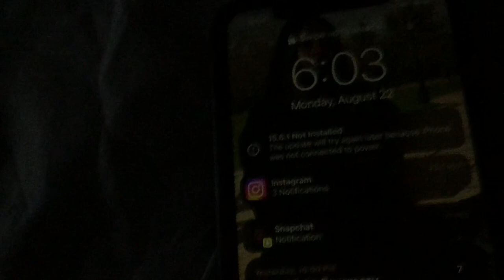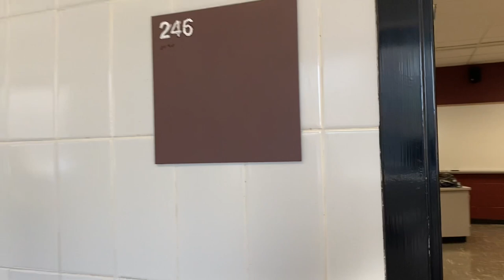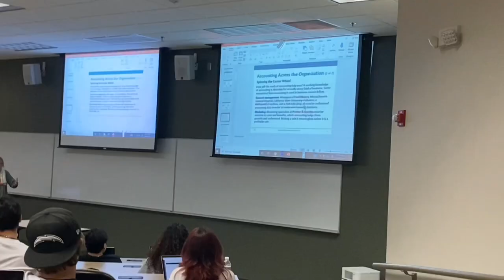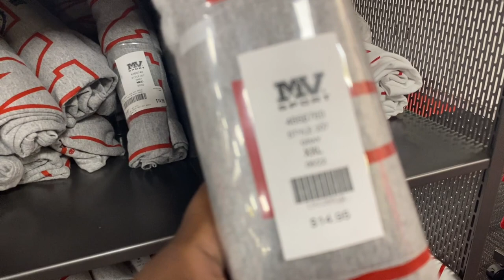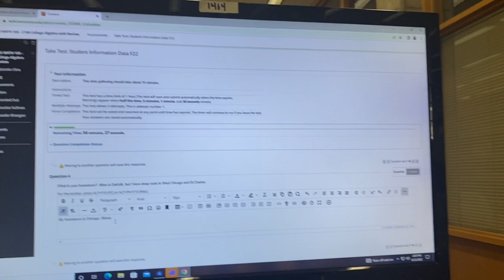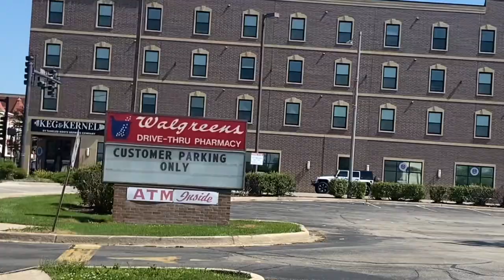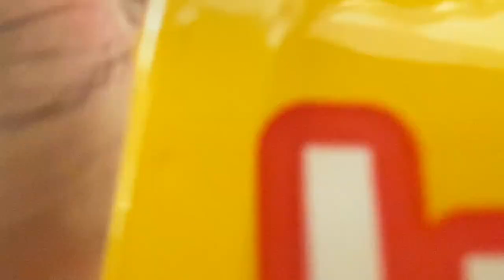COLLEGE VLOG S2E1 | Northern Illinois University | Kyla Monae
Wassup Monae Mob ! It's your girl, Kyla and I'm back with another college vlog. This college vlog is a continuation of my college series and will cover the start of my sophomore year.  I'm a sophomore here at Northern Illinois University. I am majoring in Business Admin. This vlog will consist of me going to classes, events/ parties, meeting Monae Mob, & more! I hope you guys enjoy this vlog. & don't forget to turn on the post notifications bell to be notified every time I post a video !
❤️ I N S T A G R A M @iiam.kyla
❤️ S N A P C H A T @kyla_monae

Comment when you joined ! ❤️

Check out my Last video : move in vlog (sophomore year edition)

Comment future videos you would like to see 🤪 💕

Watch in HD
FAQS:
City : Chicago
Age : 19
🦋 SONGS USED IN VIDEO 🦋 :
intro:
outro: